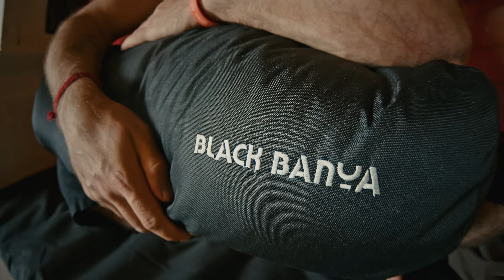Парение в Чудо Печи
Для записи на парение звоните по номеру:
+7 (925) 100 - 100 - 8
Банипаровара.рф
Стоимость парения: 25 тыс. - 1 человек, 50 тыс. - 2 человека.

Всем привет! С вами Андрей Паровар.
В этом выпуске хочу поделиться с вами чудом, которое досталась нам еще от наших предков - русской печью. О том, как я построил печь 15 тонн и о возможностях, которые дает процесс парения в ней - в этом видео.

00:00 интро
00:29 как создавалась печь
1:39 история появления печи на Руси
3:12 чем уникальная печь Паровара?
6:54 1 этап, звукотерапия
9:28 2 этап, скрабирование
10:62 3 этап, помывка тела
12:51 4 этап, парение вениками
13:42: 5 этап, помывка головы, как делали наши предки

*является экстремистской организацией и запрещена в РФ